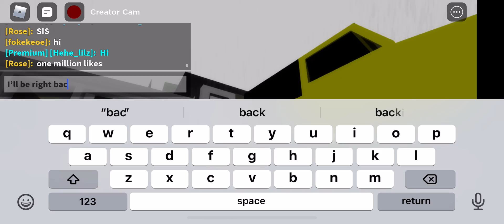Tails Sings “it’s a rainy day” 🥺 *pwease read my descrtiopn .-.*ENJOY! 🦊🎮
Tails Is sad cause it’s a rainy day but watch till end.. (happy ending at end) don’t worry bout the speaker I get tierd of typing but this is not the video I would upload I was just showing y’all a warm up. But I will make the real video. But I will still make some videos all day long for you viewers to enjoy!

                         Your siriencly;Tails The FoxGamer2021🎮.